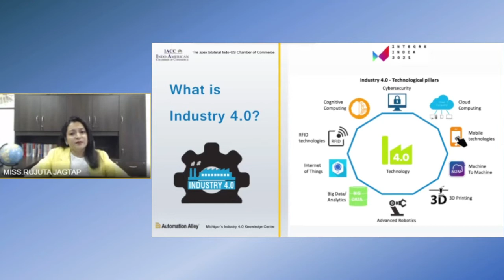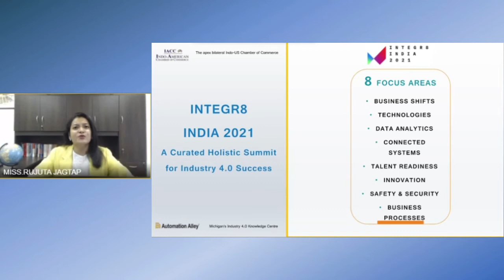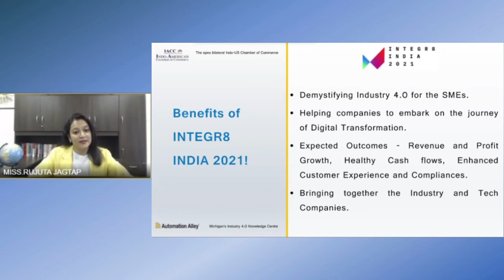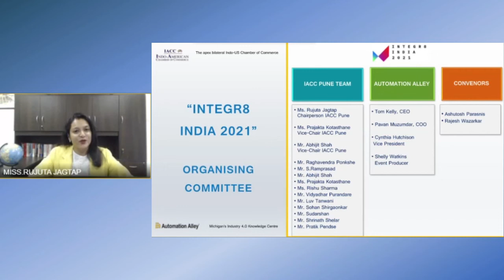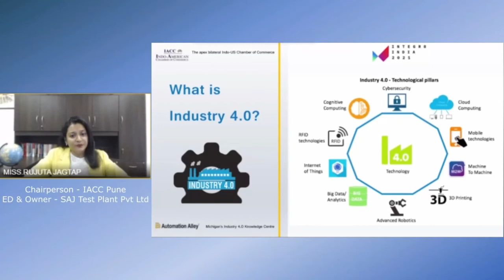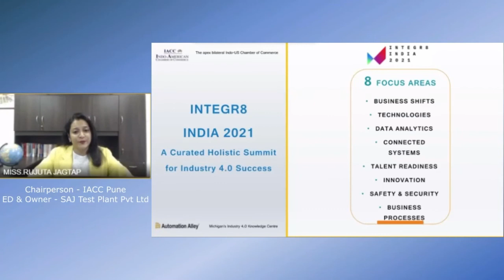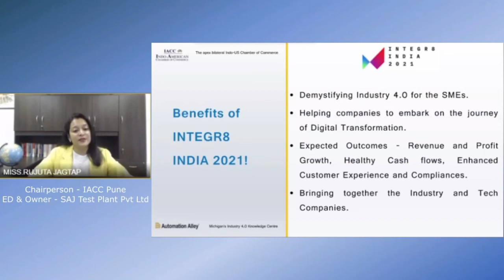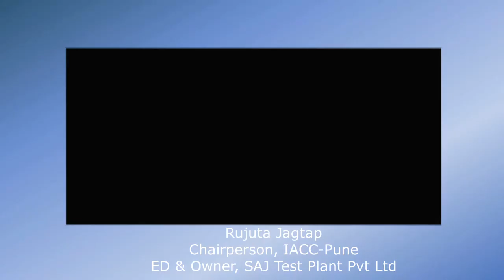Integr8 India 2021 : India Integr8 Overview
Rujuta Jagtap event recording